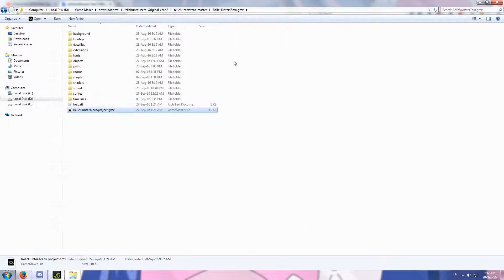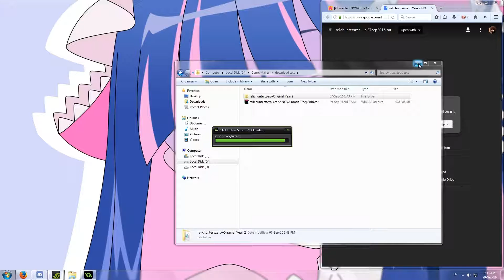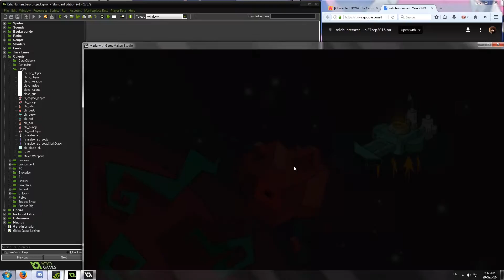How to get me NOVA